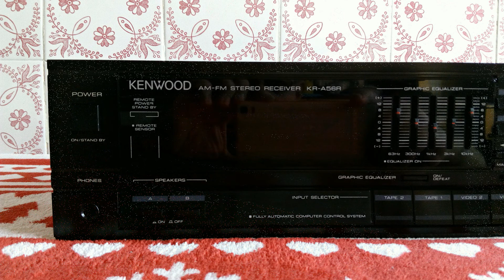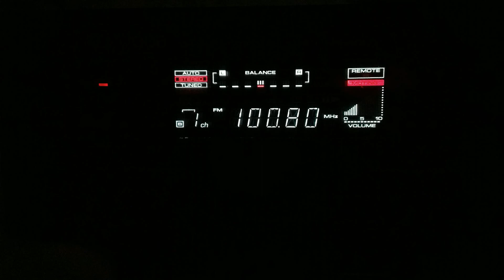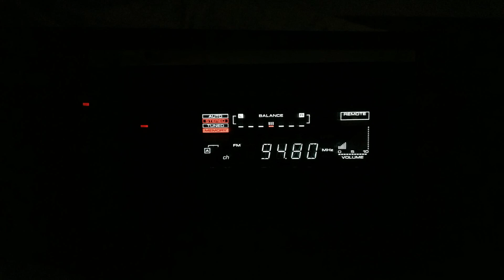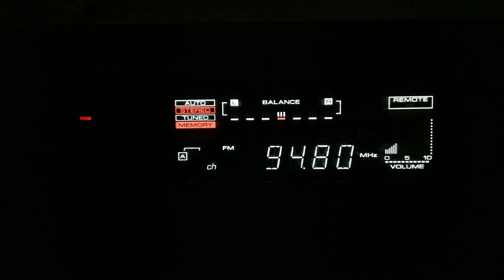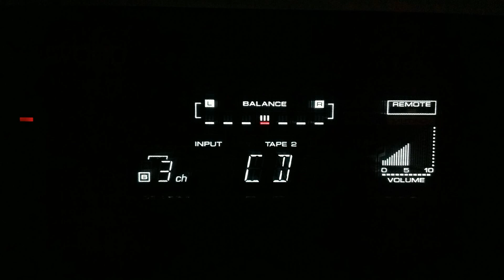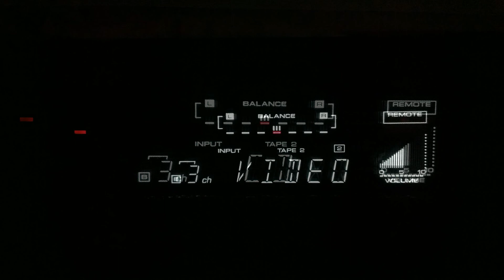Kenwood KR-A56R Receiver (1987)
Kenwood Receiver 1987-ből tökéletesen működik és szép állapotban megőrizve.
Computer Control System.
Full Function Remote Control.
Szálhúzott alumínium előlap.
Sok hasznos funkció és nagyméretű látványos kijelző.
Tranzisztoros végfok.